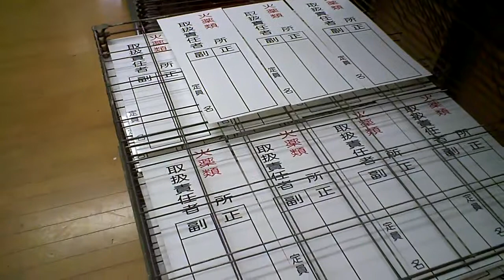シルクスクリーン印刷 火薬類取扱責任者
ポリセーム板に火薬類取り扱い責任者をシルクスクリーン印刷している動画です